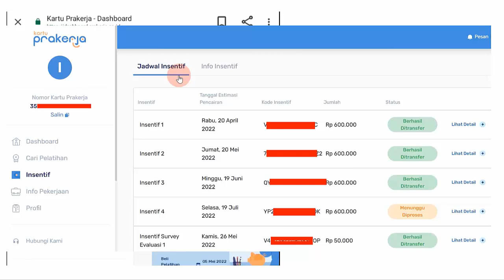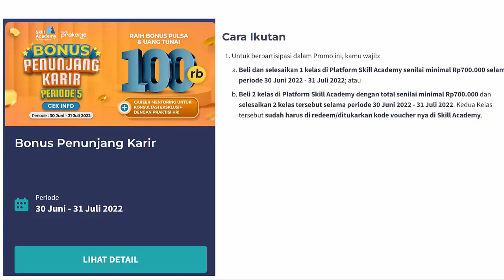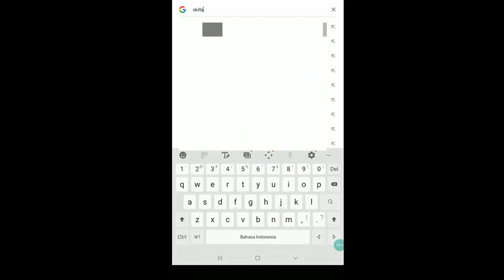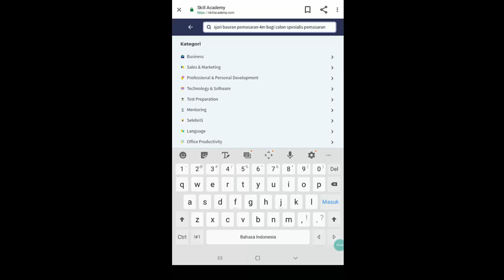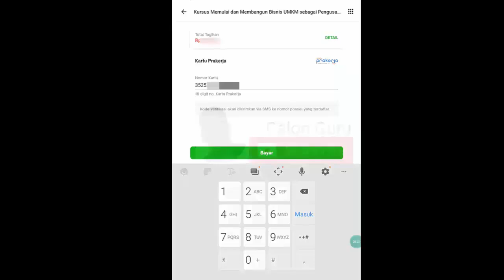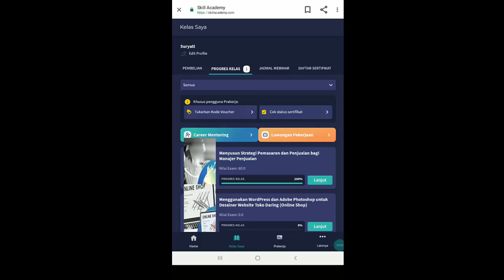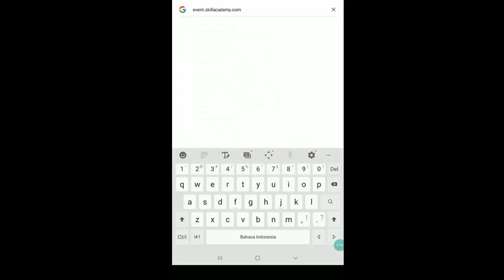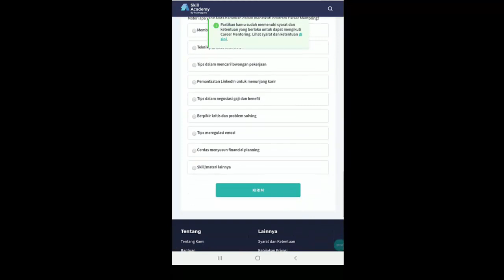Cashback Uang 100 Ribu! Cara Membeli Pelatihan Prakerja Gelombang 37 Pelatihan Tanpa Webinar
Wajib Tahu! Berikut Syarat Keikutsertaan Peserta Untuk Dapat Bonus Penunjang Karir Rp100.000!
a. Membeli dan menyelesaikan 1 (satu) Kelas Prakerja dengan transaksi minimal Rp700.000 (tujuh ratus ribu rupiah) selama Periode Kompetisi pada tanggal 30 Juni - 31 Juli 2022 atau
b. Membeli 2 (dua) Kelas Prakerja dengan total transaksi minimal Rp700.000 (tujuh ratus ribu rupiah) dan menyelesaikan 2 kelas tersebut selama periode 30 Juni 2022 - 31 Juli 2022.

Bagi sobat-sobat Calon Guru lolos prakerja gelombang 37 yang ingin tahu bagaimana cara membeli pelatihan prakerja, Apa yang harus dilakukan setelah membeli pelatihan Prakerja dan Bagaimana cara menyelesaikan pelatihan di Prakerja, Pelatihan apa yang mudah di Prakerja serta Berapa lama insentif Prakerja cair setelah menyelesaikan pelatihan pada video ini Calon Guru sajikan 4 rekomendasi kelas pelatihan prakerja gelombang 37 lengkap dengan cara membeli pelatihan prakerja gelombang 37 mulai dari cara membeli pelatihan prakerja di skill academy dan cara membeli pelatihan prakerja tokopedia salah satu rekomendasi pelatihan prakerja online pelatihan prakerja tercepat, pelatihan prakerja gratis untuk pelatihan prakerja 2022. Selengkapnya silakan simak tutorial cara membeli pelatihan prakerja gelombang 36 berisi cara membeli pelatihan prakerja di skill academy dan cara membeli pelatihan prakerja di bukalapak berikut.